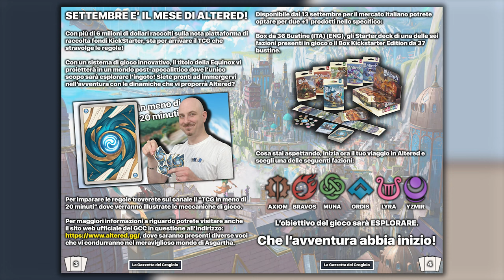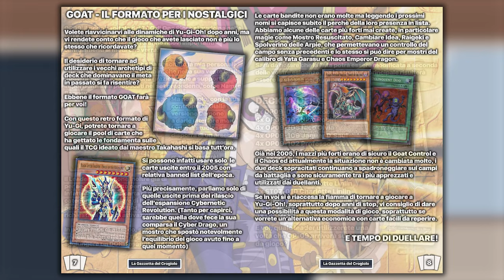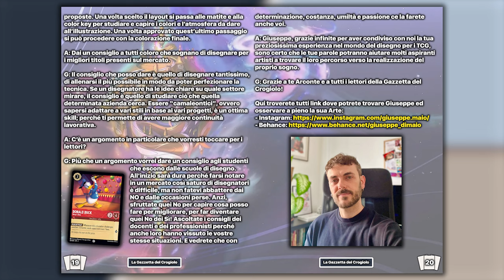LA GAZZETTA DEL CROGIOLO - La prima rivista italiana dedicata ai TCG!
Signori, come sempre alle 8.00 di mattina, scopriamo assieme il contenuto de "LA GAZZETTA DEL CROGIOLO - La prima rivista italiana dedicata ai TCG!" e a chi si rivolgerà. Buona visione!